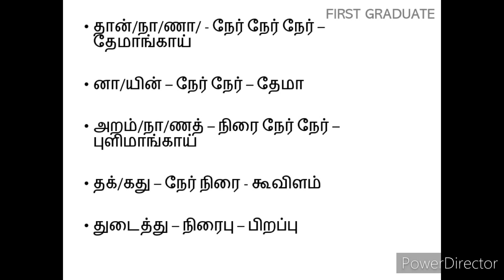TNPSC group 4 Exam / தமி்ழ் இலக்கணம் / யாப்பிலக்கணம் - 3 / First Graduate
In this video you can learn Tamil grammar topics with examples in easy way to crack Tnpsc Group 4,Group 2 and tamil eligibility test.